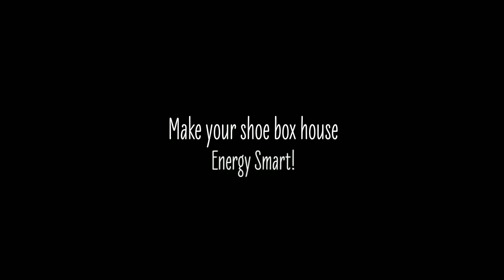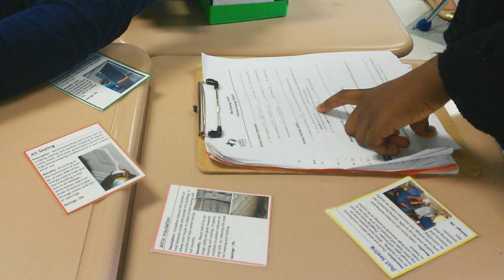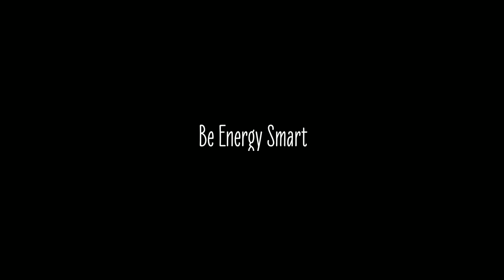Be Energy Smart!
A day at Lake Forest Charter School, New Orleans, during the Be Energy Smart program taught by Global Green USA.

Be Energy Smart is an in-class environmental education program that teaches 6th grade students how to be energy efficient at home.  Global Green staff work with schools in New Orleans and send students home with an Energy Smart Energy Kit to help them save energy at home!